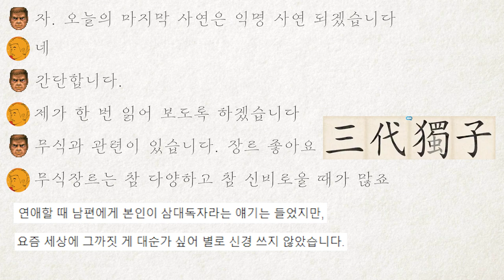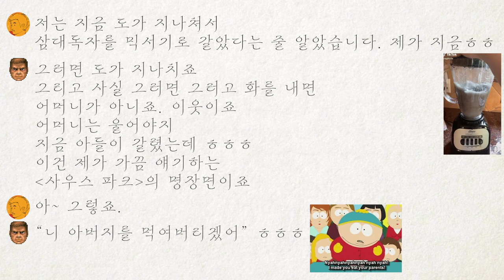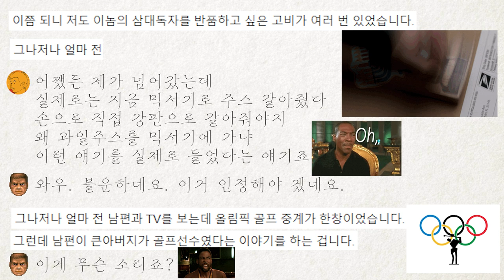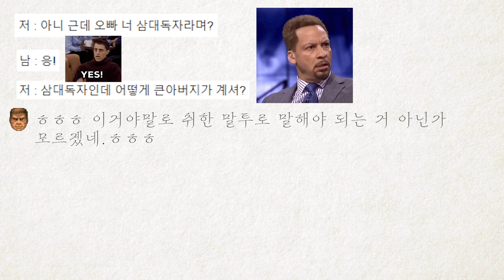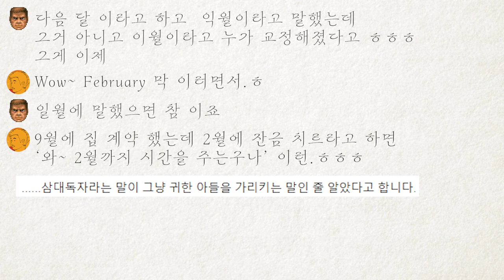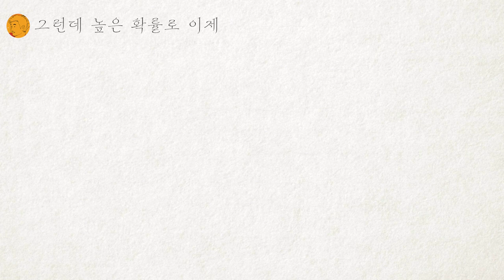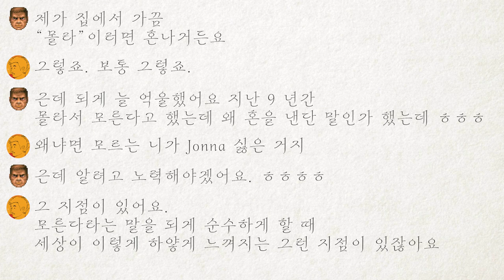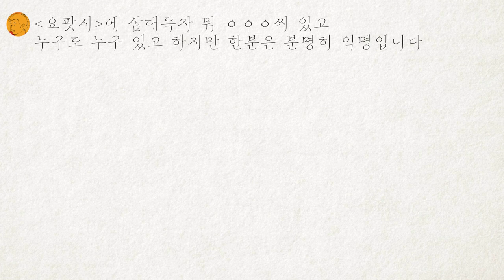[2021년 8월 장원]3대 독자인데 어떻게 큰아버지가 있어?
주위에 팟캐스트 듣는 사람이 없어
이야기 나눌 사람이 없으십니까?
외로운 현대인의 지침서 요팟시를
주변 분들께 영업해보세요!
여러분이 좋게 된 주옥같은 사연을 뽑아
"요팟시 좋게된 Greatest Hits" 채널을 만들었습니다!